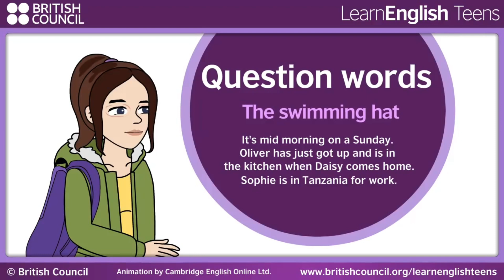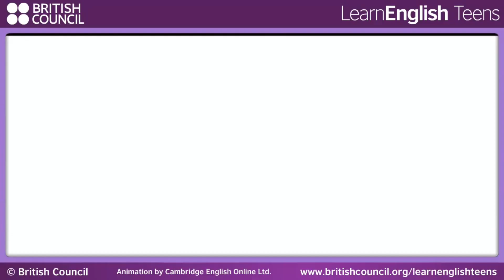British Council for teens Question words